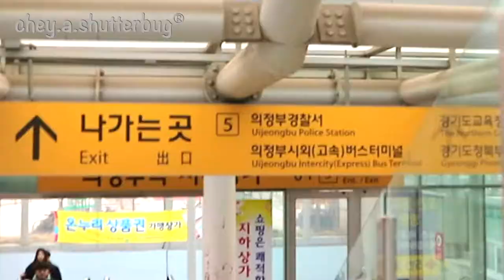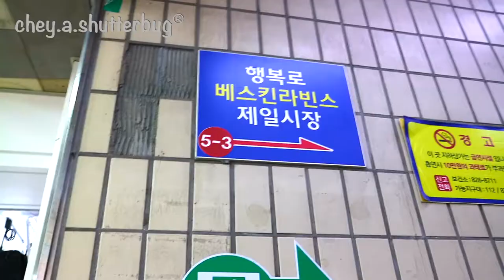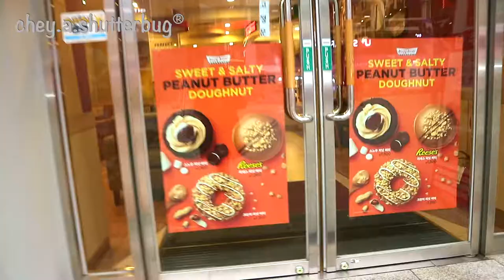Downtown Uijeongbu | New Train Station Exit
Today we are at downtown Uijeongbu. We are looking for a polo shirt that could fit my brother and discovered that the new subway exit with escalator is in the actual park of the  of the downtown shopping strip of Uijeongbu, SK.

Please let me know of any thoughts that you may have. Thank you so much.